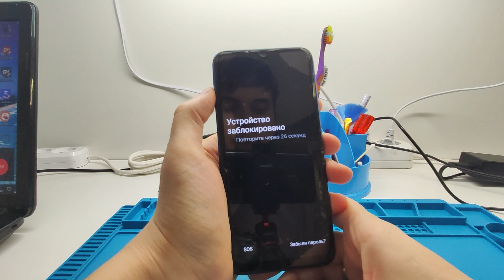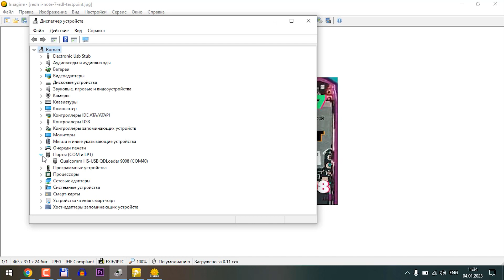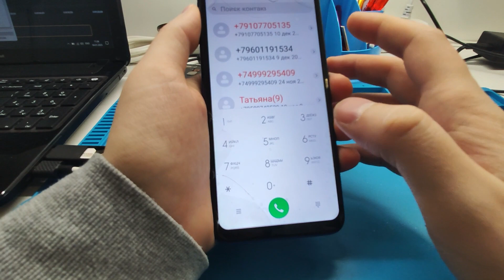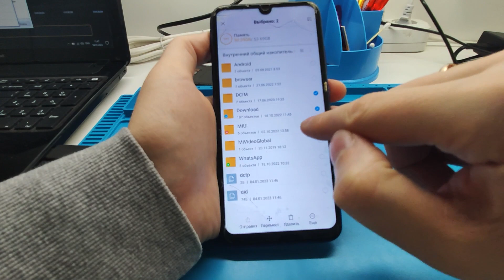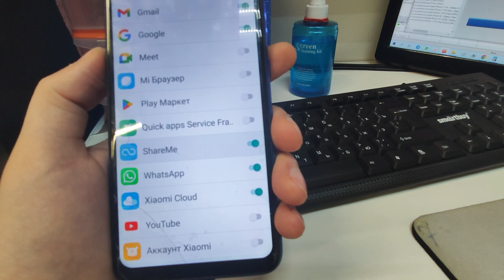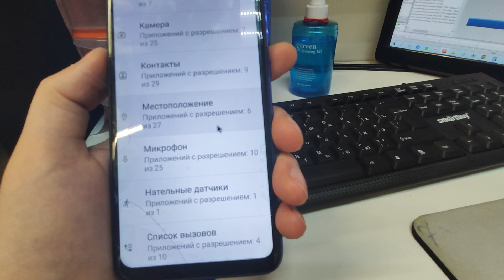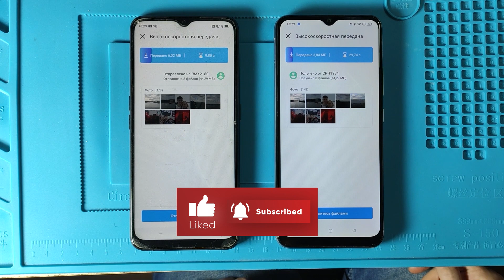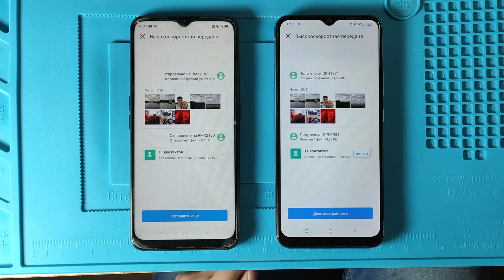Redmi Note 7 обход пароля без потери данных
Привет, друзья! Я рад приветствовать вас на моём канале. В этом видеоролике я покажу вам как отключить экранную блокировку без потери данных на смартфоне Redmi note 7 с помощью платной программы Octoplus frp tool.
Программа поддерживает следующие модели:
REDMI GO
REDMI 4 PREMIUM EDITION
REDMI 4X
REDMI 5A
REDMI 5 PLUS
REDMI S2
REDMI Y1
REDMI Y2
MI 6X
Список моделей возможно когда-нибудь пополниться. Как только будут новости, я добавлю эту модель в описание к этому ролику.
Вот другие полезные ролики по данной теме.